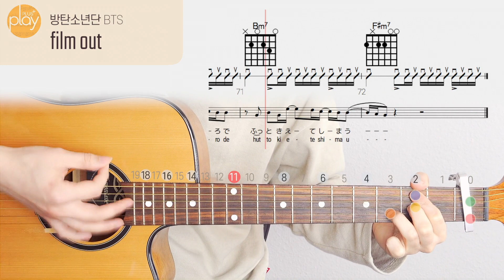방탄소년단(BTS) _ Film Out | 기타 커버 & 튜토리얼 _ 반주(코드 & TAB)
악보 _ 반주(코드 & TAB)
난이도 _ 3/5

기타 커버 & 튜토리얼 | 핑거링 가이드 애니메이션

방탄소년단(BTS) _ Film Out

작사 _ Iyori Shimizu, 정국, UTA
작곡 _ Iyori Shimizu, 정국, UTA

사용 악기 및 장비
- 기타: LAG T-66DCE
- 기타줄: Thomastik-Infeld Spectrum SB112
- 마이크: Schoeps CMC5 MK5
- 카메라: Sony Alpha 6400 / Sony E PZ 16-50mm 3.5-5.6 OSS